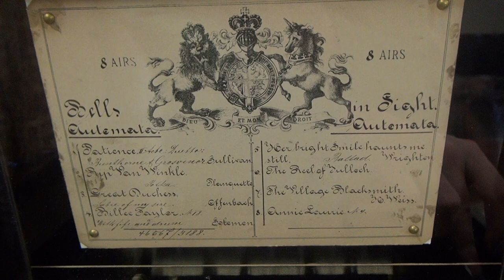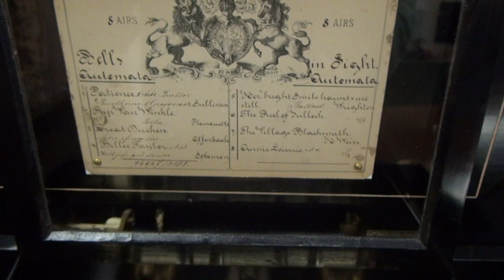Mandarin Automata Strikers: George Bendon Antique Music Box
An exquisite quality antique music box with 6 bells and mandarin automata strikers made by George Bendon of Geneva Switzerland in c.1880. The musical movement features 6 rack-mounted bells struck by three individual mandarin strikers who nod their heads as they play. The sound is excellent, as is the condition, both of the fully serviced movement and also of the burr walnut case with tulipwood and boxwood inlay to the lid, front and sides (it also has bronze gilt carrying handles).